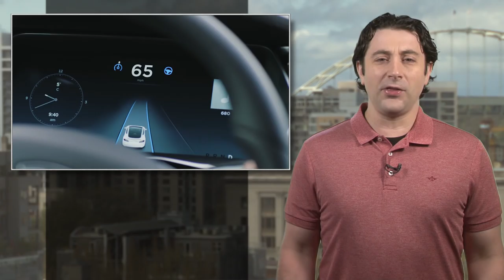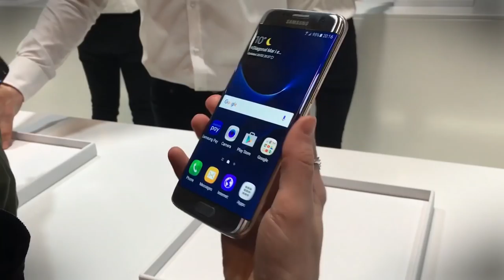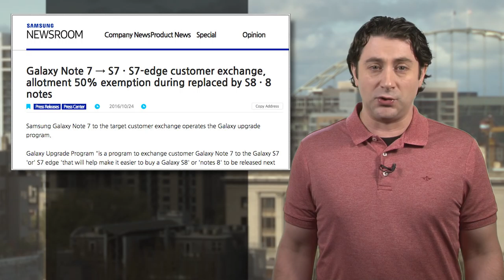Otto's self-driving semi rolls a load of Budweiser's suds down the highway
Just recently, Tesla Motors CEO Elon Musk said from now on all the cars coming from his company would have the needed tech to drive themselves into the future… in the near future. To prove his point, Tesla published a video showing a Tesla Model S navigating through Silicon Valley traffic on its own while a pitiful human manned the driver’s seat strictly “for legal reasons.”

And once it safely reached its destination, the driver – excuse me, the passenger – got out, walked away and the car parallel parked itself. Impressive. Welcome to the future, right? Actually, big deal! Because automated trucking outfit Otto, which was recently purchased by Uber, just rolled a whole semi full of Budweiser down 120 miles of freeway from Fort Collins Colorado, through Denver, to Colorado Springs, with, essentially, no one at the wheel.

No, the driver didn’t pull a Homer and doze off only to have a secret automatic driving system take over, although, that’s not very far off from how the system actually works. In truth, the drone ghost beer truck did all its own driving on the open highway while the human driver took over while on city streets. How’d it do it? A lot of sensors, radar, cameras, GPS, and computing power. Otto claims it’s self-driving semi tech is very safe. So far… so good.